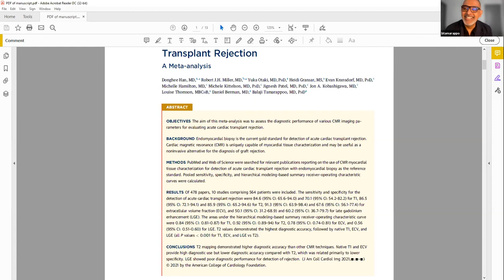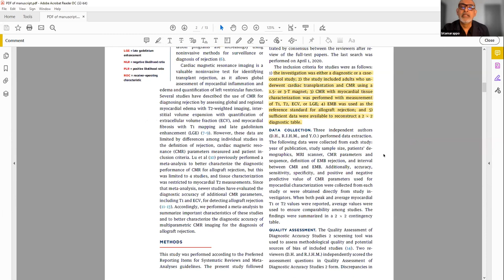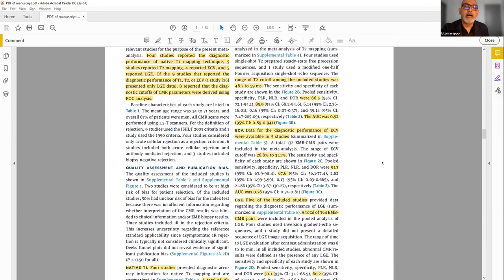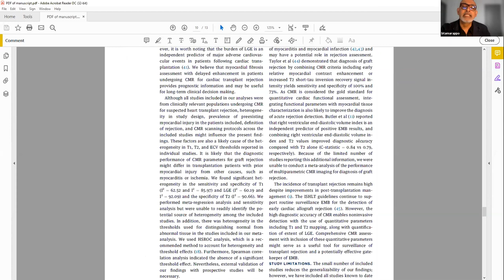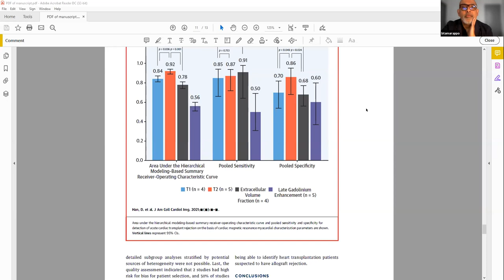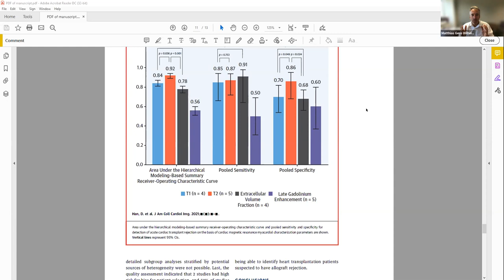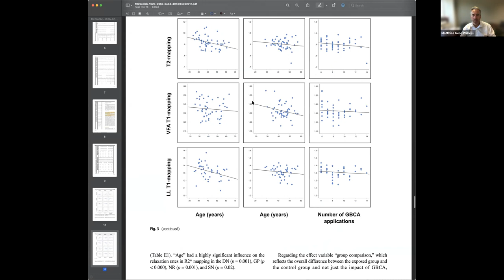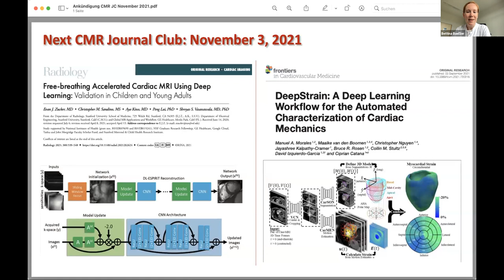CMR Journal Club October 6, 2021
Influence of aging and gadolinium exposure on T1, T2, and T2*-relaxation in healthy women with an increased risk of breast cancer with and without prior exposure to gadoterate meglumine at 3.0-T brain MR imaging

Kathrin Barbara Krug1 & Christina Jane Burke1 & Kilian Weiss1,2 & Pascal A. T. Baltzer3 & Kerstin Rhiem4 & David Maintz1 & Marc Schlamann1 & Martin Hellmich5

Diagnostic Accuracy of Cardiovascular Magnetic Resonance for Cardiac Transplant Rejection: A Meta-analysis